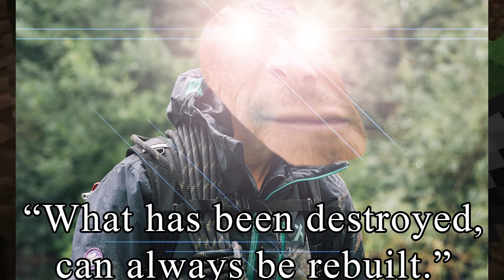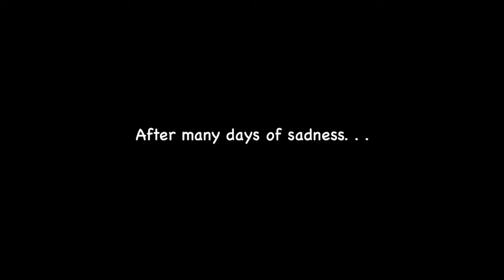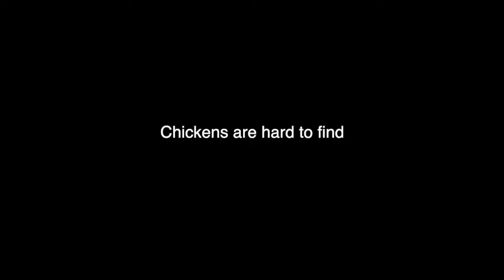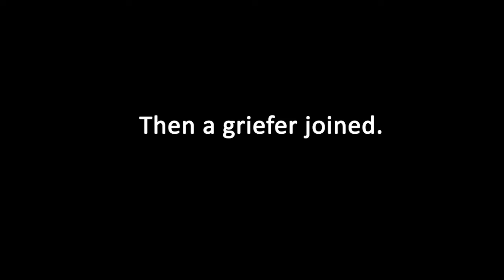Death and Chickens Meme Edit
A cult classic, reborn.